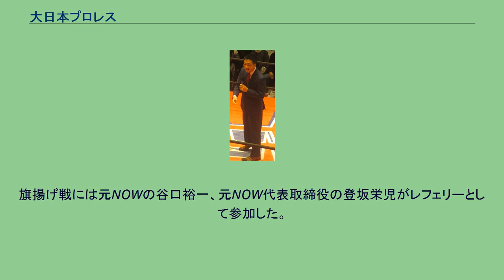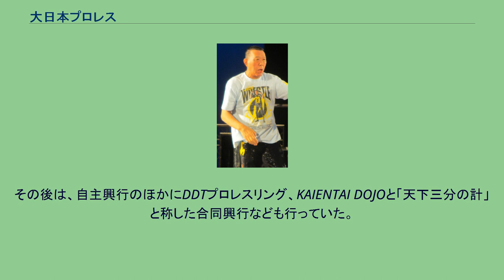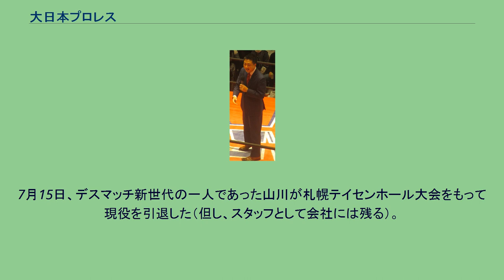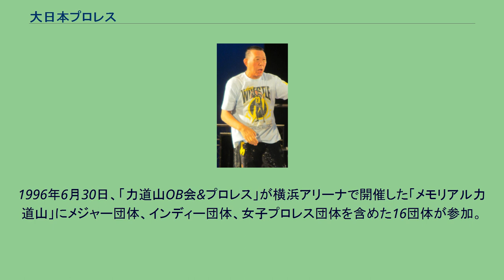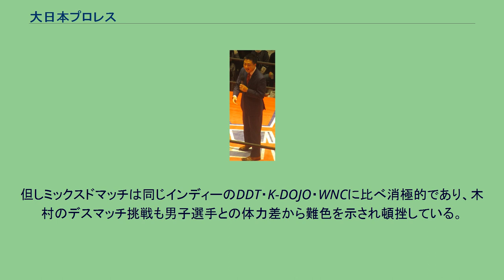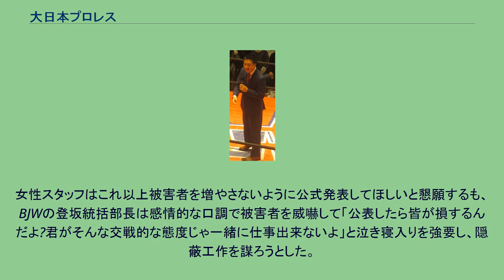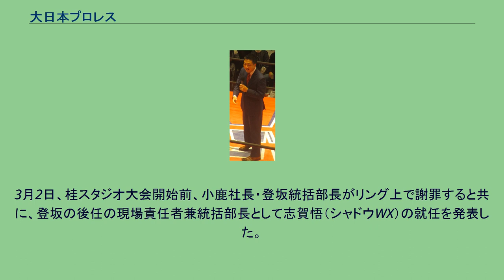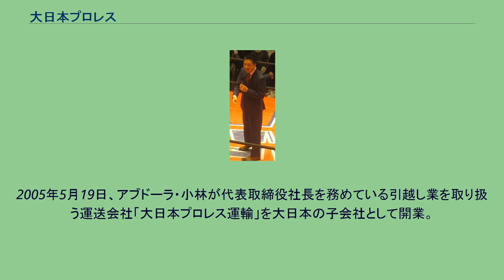大日本プロレス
代表取締役社長の登坂栄児 取締役会長のグレート小鹿 大日本プロレス（だいにほんプロレス、英: BIG JAPAN PRO-WRESTLING）は、日本のプロレス団体。
デスマッチ団体を標榜しており、派手なデスマッチを特徴としている。
旗揚げ当初は試行錯誤を重ねて徐々に、デスマッチへ特化していった。
その後、ストロングスタイルへ台頭を経て現在に至る。
1994年12月21日、日本プロレス及び全日本プロレス出身のプロレスラーでWAR営業部長としてフロント入りしていた小鹿信也（グレート小鹿）が、10月27日に解散した元NOW所属選手のケンドー・ナガサキらと共に設立。
旗揚げ戦には元NOWの谷口裕一、元NOW代表取締役の登坂栄児がレフェリーとして参加した。
さらに元UWF所属選手のブルーザー岡本、元東京プロレス所属選手の山川征二（現：山川竜司。山川も元NOW所属選手であったが谷口や登坂と異なり東京プロレスを経由して大日本に移籍している）、生え抜き第1号となった練習生の小林洋輔（現：アブドーラ・小林）が所属選手となり、I.W.A.JAPANや東京プロレスなど他団体の協力を得て陣容を整えた。
1995年3月16日、横浜文化体育館で旗揚げ戦を開催。
草創期は現在も続くデスマッチ路線のほか、エースのナガサキが「打倒、ヒクソン・グレイシー」を明言して総合格闘技への進出を表明し、団体も「ハラキリ」と称してナガサキのバーリトゥード路線を支えたが、9月26日のジーン・フレージャー戦で36秒でKOされて惨敗を喫したため、バーリトゥード路線は頓挫。
デスマッチを中心とした純プロレス路線に方向性を特化していった。
草創期のデスマッチアイテムとしてはFMWなどでも行われていた有刺鉄線（当初、大日本では「バラ線」と称していた）がメインであったが、元W★INGプロモーション所属選手のグレート・ポーゴ（ミスター・ポーゴ）、松永光弘、中牧昭二などが参戦する様になってからは過激なデスマッチ路線に拍車がかかり、中牧が所属以前に主戦場としていたI.W.A.JAPANで頻繁に行われていた画鋲やガラスを使用したデスマッチや、松永が考案したサボテン、サソリ、ワニなどを使用した奇抜なデスマッチにファンの注目が集まった。
また、若手選手の中から山川や小林、さらにI.W.A.JAPANから移籍した志賀悟（現：シャドウWX）などがデスマッチ路線に投じ、後に中心選手として活躍する素地を築いたと言える。
また、社長の小鹿も当時50代後半に差し掛かりながら現役として復帰してデスマッチに出場し、出場時の様々なコスプレも話題になった。
1996年には後述する新日本プロレスとの抗争が勃発し、1997年1月4日の新日本の東京ドーム大会では小鹿を筆頭に5名が出場したがそれ以上の進展はなかった。
話題作りの一環として7月にはクマの招聘を計画していたものの、動物愛護団体の反発により、頓挫するなど試行錯誤が続いたが、最終的にはデスマッチ路線に再び活路を見出すことになった。
この間に中心選手であったナガサキや中牧が大日本を離脱して、デスマッチ路線の陣容は松永、山川、小林、WXらが中心に変わり、新たにデビューした本間朋晃や葛西純が参入し、さらにアメリカのハードコアプロレス団体「CZW」と業務提携を結んで陣容を整えてきた。
現在の大日本のデスマッチとして代名詞となっている「蛍光灯デスマッチ」は、この当時在籍していた本間によって考案されている。
1999年からは「大日本最侠タッグリーグ戦」を開催。
2003年を最後に1度休止となるが、2009年に復活した。
2001年12月2日には横浜アリーナへの興行に進出。
ミル・マスカラス、テリー・ファンクの招聘、ガラス爆破デスマッチのほか、当時、頭蓋骨骨折で長期戦線離脱していた山川の復帰戦が行われるなど、現在に至るまで最大規模の興行となっている。
なお、横浜アリーナ進出に至った経緯については、当時後楽園大会が不入りが続くなど団体が崩壊寸前まで陥っていたため、それに対する「ショック療法」だったと登坂が社長就任後にこう語っている。
その一方、開催資金用の借入金の返済が2008年初頭までかかった。
この頃に前後して上記の選手勢に加え関本大介、伊東竜二、沼澤直樹（現："黒天使"沼澤邪鬼）ら若手選手の陣容も整ってきたことから、小鹿社長は興行に出場する機会が少なくなり、ちゃんこ屋などの副業に進出して登坂統括部長が代わって興行の現場監督的な立...